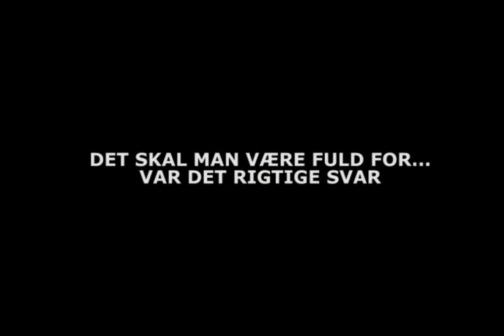Frokostpause Udfordring 04September